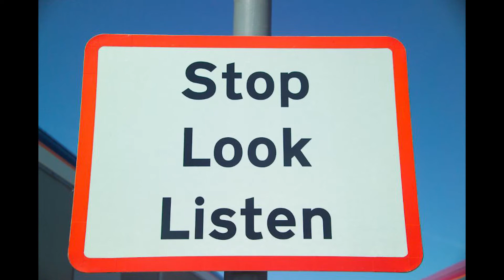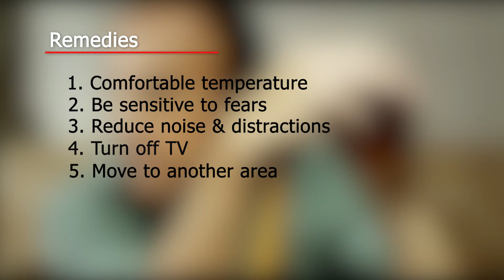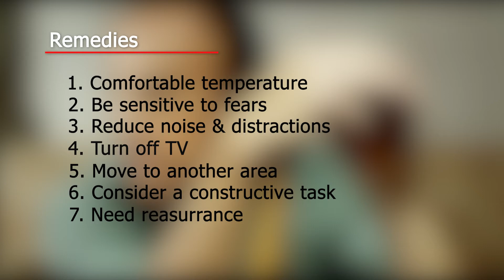1 2 19 Connected Living with CJ Anxiety & Agitation